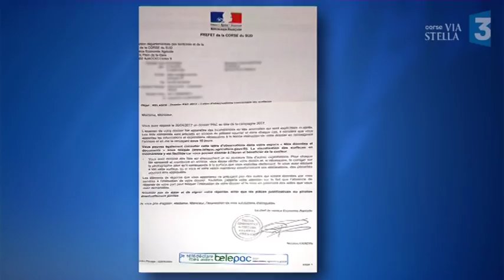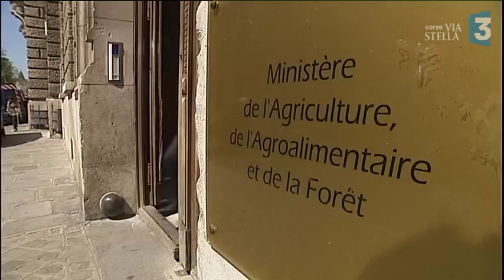Enquête sur le versement d'aides agricoles européennes en Corse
La commission européenne a diligenté une enquête auprès de l'Office européen de lutte antifraude (OLAF) sur des subventions versées en Corse à des agriculteurs en fonction des hectares déclarés. Cette fraude présumée concernerait 1.800 dossiers.